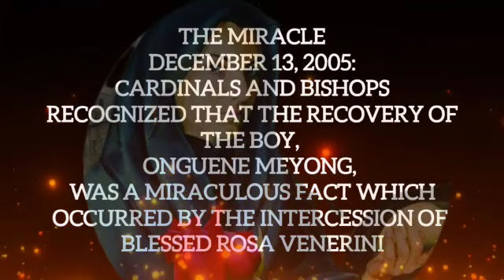CANONIZATION OF ROSA VENERINI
The miracle that has taken for the canonization of Rosa was the curing of a small boy named Onguene Meyong occured by the intercession of Bl.Rosa Venerini.